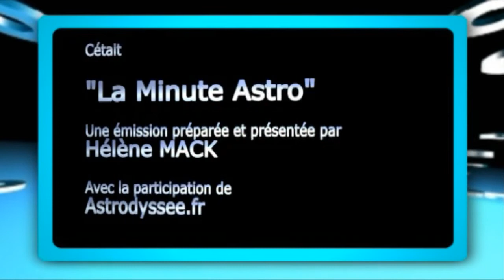La Minute Astro : horoscope du Dimanche 9 Juin 2013.